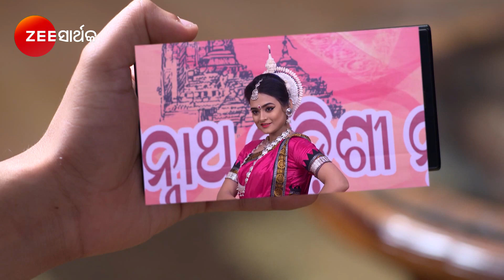Anjali - Full Episode - 2 - Archita Mohanty - Zee Sarthak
Show Name : Anjali
Producer/Star Cast : Archita Mohanty
Episode No : 2

Anjali is a 2020 Odia drama series that revolves around the twin sisters, Anjali and Deepali, portrayed by Archita Mohanty. While the demure Anjali sacrifices her professional dreams to please her loved ones, Deepali is downright selfish. Sharing a love-hate bond with Deepali, Anjalis life changes when she gets married to an established businessman with two kids. The show is directed by Sudhanshu Sahu and produced by Akshaya Parija.